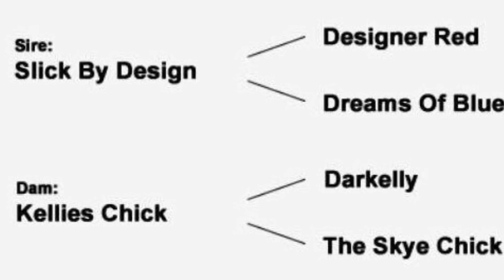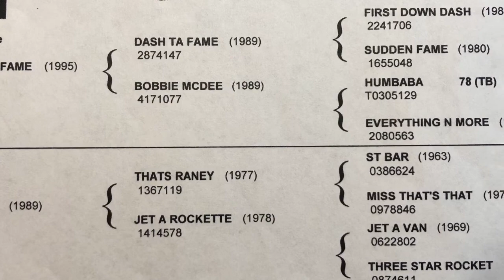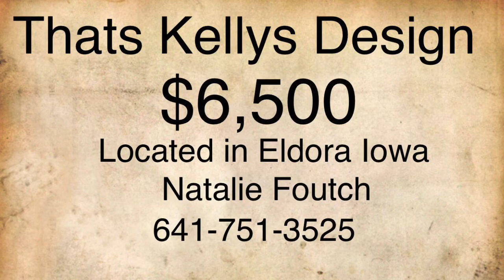Thats Kellys Fame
2019 AQHA filly sired by Slye By Design out of Thats Fame For Ya